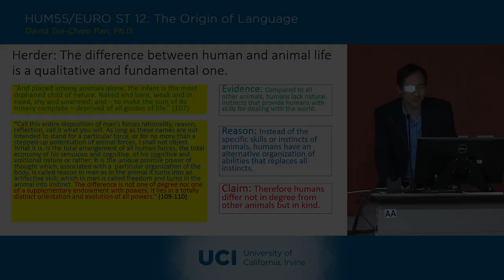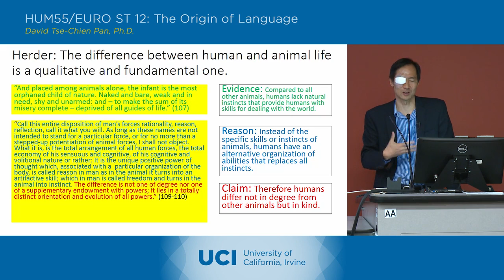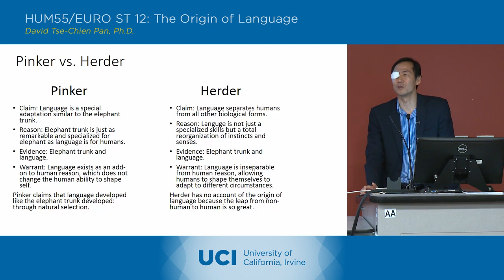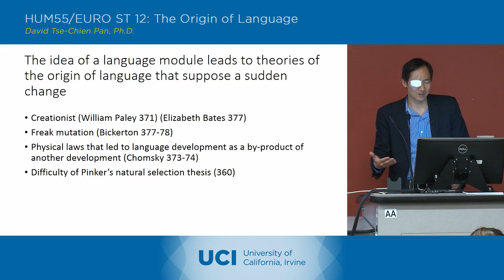The Origin of Language - 19-3 - Steven Pinker 3 - Lecture